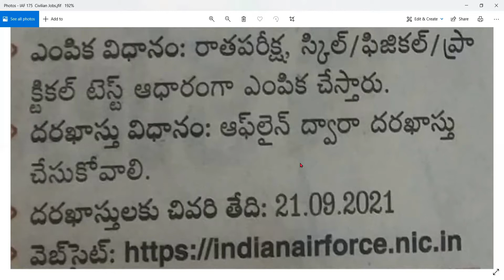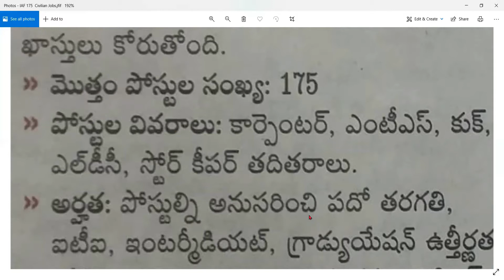175 Jobs at IAF